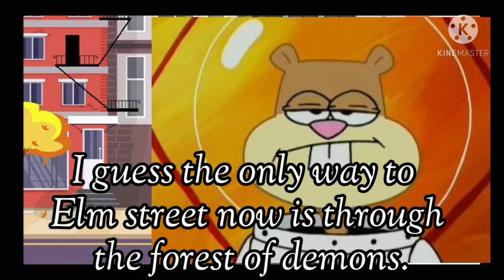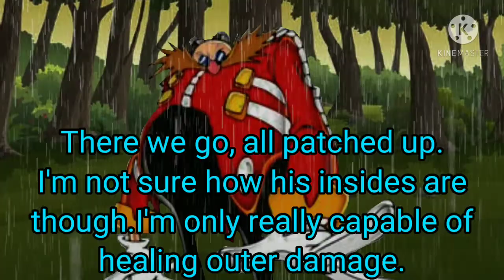Ribbit Time | S3 Ep4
Ribbit Time | Season 3 Episode 4 |

Vs. Darwin